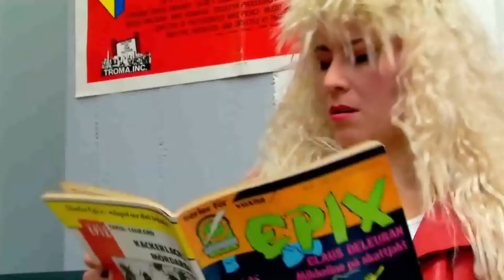Berlinale 2015: Tráiler de Dyke Hard